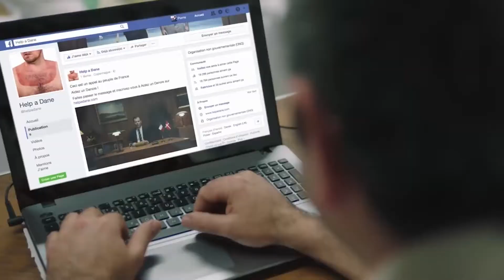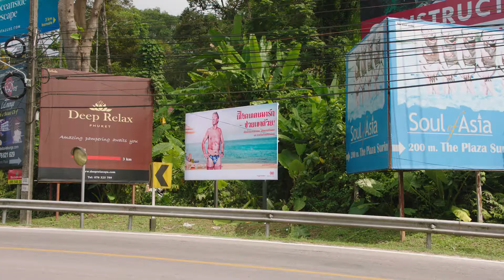KB HAD CASE 3min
Help a Dane - 2